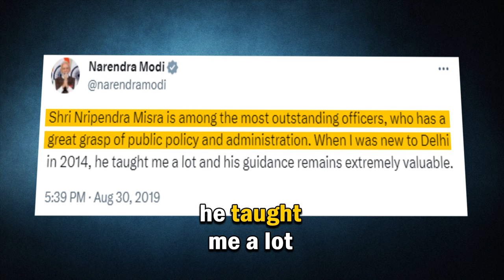EP-118 with Nripendra Misra premieres today at 5 PM IST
Watch: Who was the first person to find out about Demonetisation